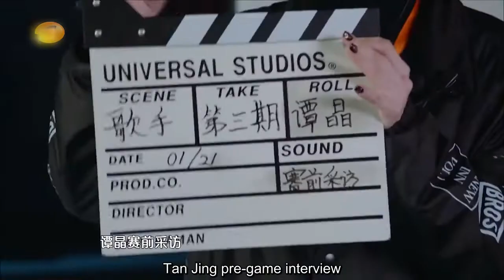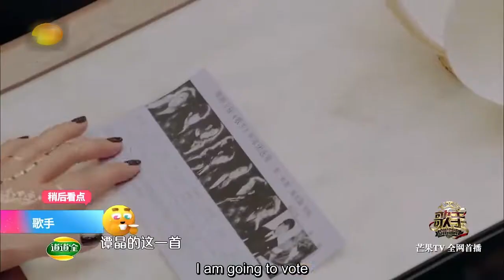[eng sub] Singer 2017 ep3 Water of Desire (Tan Jing Fullcut) 【谭晶】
The song begins at 3:40. Highly suggest start at 3:24 so you can see the back of her dress, which is gorgeous.

The header image is from the weibo of Tan Jing's stylist.

The song is the theme song for 1998 Chinese film '天浴 (Heaven Bath)/ Xiu Xiu: The Sent-Down Girl' directed by actress Joan Chen. Link to wikipedia article and IMDB page:
The song is also the insert song for 2006 mainland ver. of Louis Cha adapted wuxia series 'Return of the Condor Heroes'.

Jing Jie 晶姐 - Many people called Tan Jing by Jing Jie or literally Jing sister. I don't know how to translate this, Jing sister just sounds so weird.

J.Bug/ Johnny Chen: composer of the song, and he has worked with Tan Jing multiple times before. They have even been on some shows together.

Happy Camp: a Chinese variety entertainment show from HNTV. The episode Tan Jing recorded was never air, only some trailers came out.

The competition of Singer 2017 is different from other seasons. They have comeback singers like Jason and challenge singers like Zhao Lei in this episode. The challenge singers need to rank among top four with their first performance in order to stay, while the comeback singers do not. More information in Wikipedia of Singer 2017.

edited: May 6, 2019. Update the YouTube link to the movie
             May 8, 2019, Links to original versions of the song (Chinese and English)